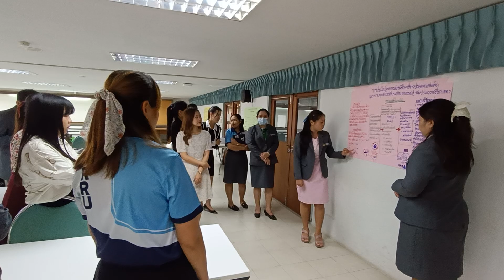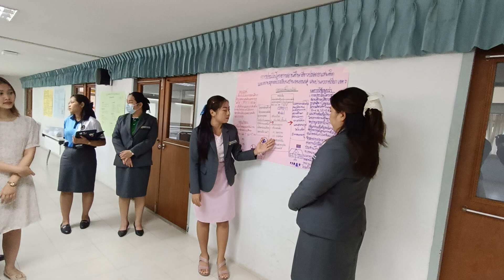วิจัยเชิงประเมินฯ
กิจกรรมการเรียนรู้หลักสูตรครุศาสตรมหาบัณฑิต สาขาวิชาการบริหารการศึกษา มหาวิทยาลัยราชภัฏนครราชสีมา รุ่นที่ 26 ห้อง 2 รายวิชา สัมมนาวิจัยทางการบริหารการศึกษา อาจารย์ผู้สอน รองศาสตราจารย์ดร.จตุรงค์ ธนะสีลังกูร